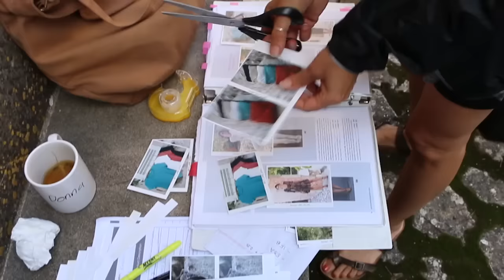Behind the Scenes: 2017 Spring Collection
Off Spain’s eastern coast, you’ll find the breathtaking Mediterranean island of Mallorca. You can see its stunning scenery in photos of our Spring catalog—and now, you can also see a bit of what went in to bringing those photos to life.